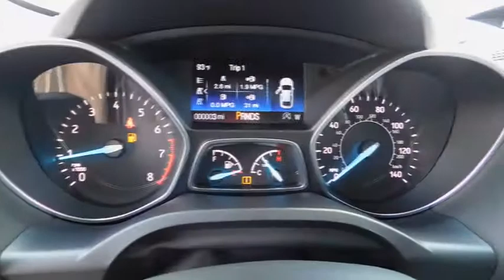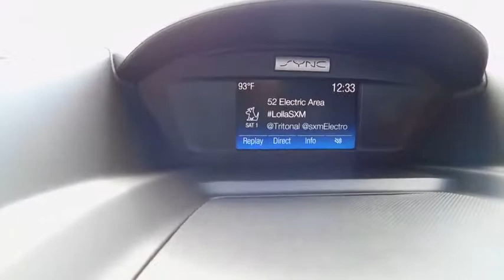2017 Ford Escape Wilson, Rocky Mount, Goldsboro, Tarboro, Greenville, NC EC72373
2017 Ford Escape

4170 Raleigh Road Parkway West